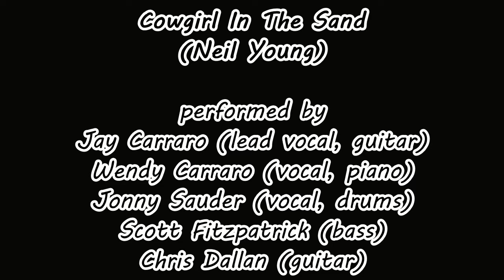COWGIRL IN THE SAND - Jay Carraro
Cowgirl In The Sand written by Neil Young.  Performed by Jay Carraro (vocal, guitar), Wendy Carraro (vocal, piano), Jonny Sauder (vocal, drums), Scott Fitzpatrick (bass), and Chris Dallan (guitar).  Performed live at The Boathouse, Kitchener, Canada on Nov.19, 2017.  Video by Larry Gingerich.  Audio by Trevor Woodhouse.